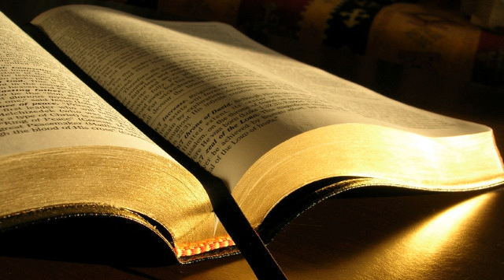Florin Ghiță # Faptele apostolilor 7.20-50 # 27.03.2016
Tineret, seara
Predică, Faptele apostolilor 7:20-50, mesaj transmis prin Florin Ghiță
Faptele apostolilor 7:20 Pe vremea aceasta s-a născut Moise, care era frumos înaintea lui Dumnezeu. El a fost hrănit trei luni în casa tatălui său.  7:21 Și, când a fost lepădat, l-a luat fiica lui faraon și l-a crescut ca pe copilul ei.  7:22 Moise a învățat toată înțelepciunea egiptenilor și era puternic în cuvinte și în fapte.  7:23 El avea patruzeci de ani, când i-a venit în inimă dorința să cerceteze pe frații săi, pe fiii lui Israel.  7:24 A văzut pe unul din ei suferind nedreptate; i-a luat apărarea, a răzbunat pe cel asuprit și a omorât pe egiptean.  7:25 Credea că frații lui vor pricepe că Dumnezeu prin mâna lui le va da izbăvirea; dar n-au priceput.  7:26 A doua zi, când se băteau ei, Moise a venit în mijlocul lor și i-a îndemnat la pace. „Oamenilor”, a zis el, „voi sunteți frați; de ce vă nedreptățiți unul pe altul?”  7:27 Dar cel ce nedreptățea pe aproapele său, l-a îmbrâncit și i-a zis: „Cine te-a pus pe tine stăpânitor și judecător peste noi?  7:28 Vrei să mă omori și pe mine cum ai omorât ieri pe egiptean?”  7:29 La auzul acestor vorbe, Moise a fugit și s-a dus de a locuit ca străin în pământul Madian, unde a născut doi fii.  7:30 Peste patruzeci de ani, i s-a arătat un înger în pustiul muntelui Sinai, în para focului unui rug.  7:31 Moise, când l-a văzut, s-a mirat de arătarea aceasta; și, pe când se apropia să vadă ce este, a auzit glasul Domnului,  7:32 care i-a zis: „Eu sunt Dumnezeul părinților tăi, Dumnezeul lui Avraam, Dumnezeul lui Isaac și Dumnezeul lui Iacov.” Și Moise, tremurând, n-a îndrăznit să se uite.  7:33 Domnul i-a zis: „Scoate-ți încălțămintea din picioare, căci locul pe care stai este un pământ sfânt.  7:34 Am văzut suferința poporului Meu care este în Egipt, le-am auzit gemetele și M-am coborât să-i izbăvesc. Acum, du-te, te voi trimite în Egipt.”  7:35 Pe acest Moise, de care se lepădaseră ei, când au zis: „Cine te-a pus pe tine stăpânitor și judecător?”, Dumnezeu l-a trimis ca stăpânitor și izbăvitor, cu ajutorul îngerului care i se arătase în rug.  7:36 El i-a scos din Egipt și a făcut minuni și semne în Egipt, la Marea Roșie și în pustiu, patruzeci de ani.  7:37 Acest Moise a zis fiilor lui Israel: „Domnul Dumnezeul vostru vă va ridica dintre frații voștri un Proroc ca mine: de El să ascultați.”  7:38 El este acela care, în adunarea israeliților din pustiu, cu îngerul care i-a vorbit pe muntele Sinai și cu părinții noștri, a primit cuvinte vii, ca să ni le dea nouă.  7:39 Părinții noștri n-au vrut să-l asculte, ci l-au nesocotit: și, în inimile lor, s-au întors spre Egipt;  7:40 și au zis lui Aaron: „Fă-ne niște dumnezei care să meargă înaintea noastră; căci acest Moise, care ne-a scos din țara Egiptului, nu știm ce s-a făcut.”  7:41 Și, în zilele acelea, au făcut un vițel, au adus jertfă idolului și s-au bucurat de lucrul mâinilor lor.  7:42 Atunci Dumnezeu S-a întors de la ei și i-a dat să se închine oștirii cerului, după cum este scris în cartea Prorocilor: „Mi-ați adus voi vite înjunghiate și jertfe timp de patruzeci de ani în pustiu, casă a lui Israel?…  7:43 Ați purtat cortul lui Moloh și chipul stelei zeului Remfan, chipurile acelea pe care le-ați făcut ca să vă închinați lor! De aceea vă voi strămuta dincolo de Babilon.”  7:44 Părinții noștri aveau în pustiu Cortul întâlnirii, așa cum îl rânduise Cel ce a spus lui Moise să-l facă după chipul pe care-l văzuse.  7:45 Și părinții noștri l-au adus, la rândul lor, sub povățuirea lui Iosua, când au intrat în țara stăpânită de neamurile pe care Dumnezeu le-a izgonit dinaintea părinților noștri; și a rămas acolo până în zilele lui David.  7:46 David a căpătat milă înaintea lui Dumnezeu și a cerut să ridice o locuință pentru Dumnezeul lui Iacov.  7:47 Și Solomon a fost acela care I-a zidit o casă.  7:48 Dar Cel Preaînalt nu locuiește în locașuri făcute de mâini omenești, cum zice prorocul:  7:49 „Cerul este scaunul Meu de domnie, și pământul este așternutul picioarelor Mele. Ce fel de Casă Îmi veți zidi voi Mie, zice Domnul, sau care va fi locul Meu de odihnă?  7:50 N-a făcut mâna Mea toate aceste lucruri?…”